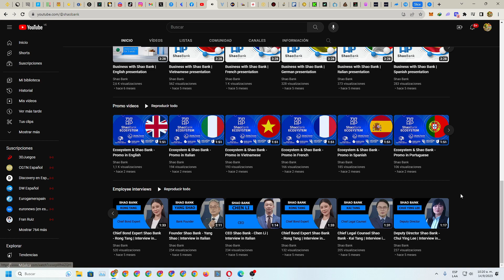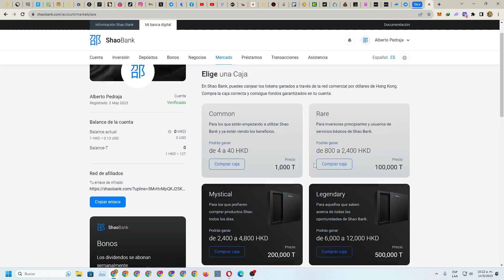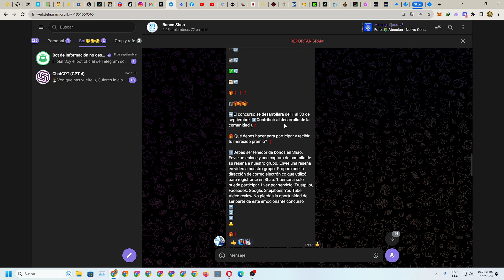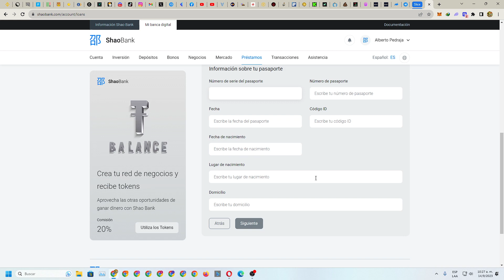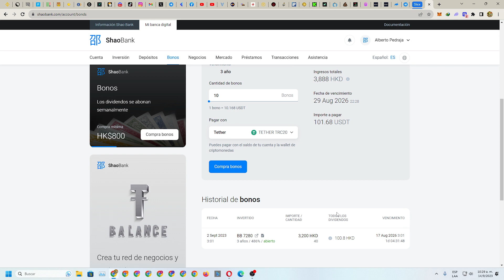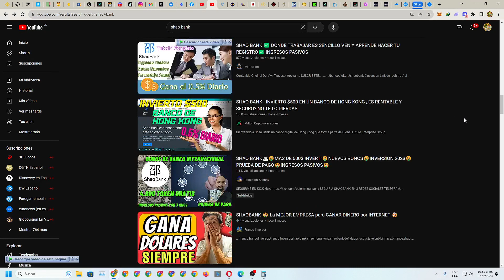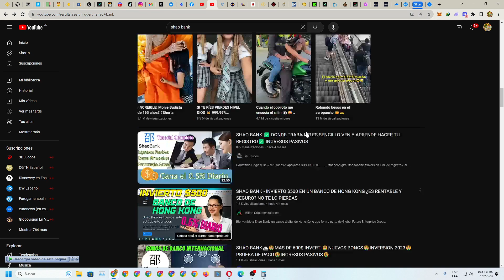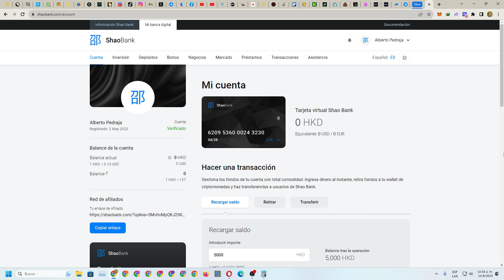shaobank plataforma pagando hace mas de 6 meses =)